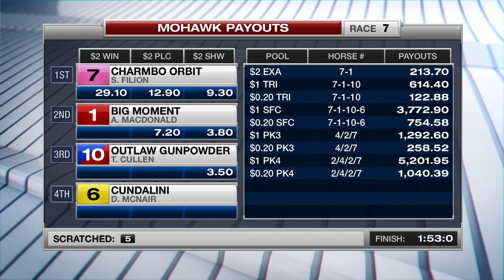Mohawk, Sbred, June 1, 2017 Race 7